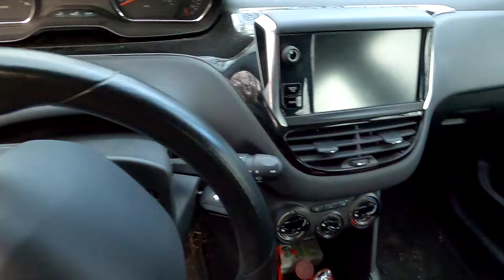ASTUCE Comment régler une carabine à plomb très facilement